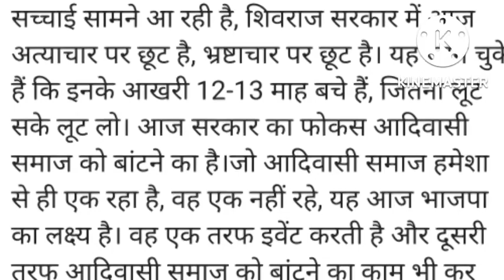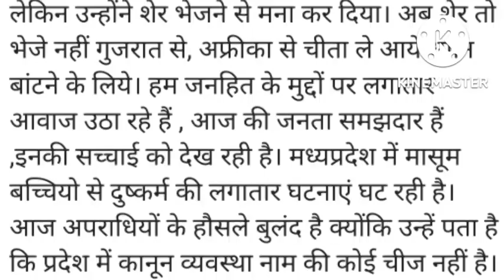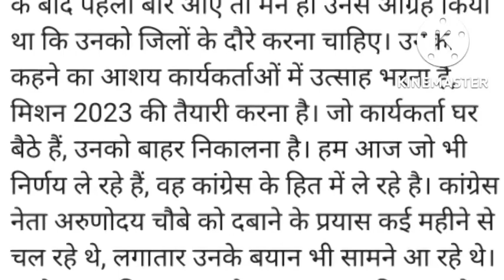Kamal Nath big allegation- corruption in Shivraj govt,exemption from atrocities,he has a few months